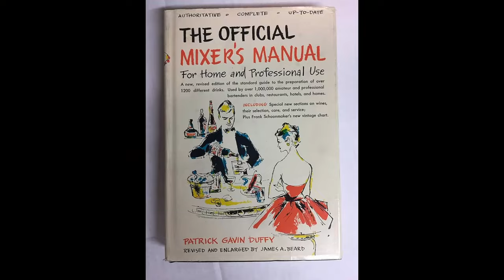The Blinker Cocktail - A Forgotten Classic? (Bonus Grenadine Recipe)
The Blinker cocktail is a classic drink that emerged in the mid-20th century, gaining popularity during the post-Prohibition era. The exact origins of the Blinker are a bit unclear, but it is believed to have been created sometime in the 1930s or 1940s. This cocktail is often associated with the rise of cocktails featuring fruit juices and a shift towards lighter and more refreshing drinks.

One of the earliest known appearances of the Blinker cocktail can be found in Patrick Gavin Duffy's "The Official Mixer's Manual," published in 1934. Duffy was a prominent bartender and author during that time, and his book included a recipe for the Blinker, featuring rye whiskey, grapefruit juice, and grenadine.

Over the years, the recipe has seen variations, and raspberry syrup has been commonly used as a substitute for grenadine, giving the Blinker its distinctive flavor. The drink's name is said to evoke the image of someone winking or blinking after taking a sip of the slightly tart concoction.

While the Blinker may not be as well-known as some other classic cocktails, it has persisted in cocktail culture, thanks to its balanced and refreshing taste. It's a simple yet delightful drink that continues to be enjoyed by cocktail enthusiasts.

2oz. Rye Whiskey
1 oz. Grapefruit
.5 oz. Grenadine

Bar Hours
Monday- 6-6:30pm RumMunday or BattleBox
Tuesday-6-6:30pm  Tiki Tuesday
Wednesday- 6-6:30pm  Drinker or Stinker?
Thursday- Closed
Saturday- 6-7:00pm The Cocktail Class. We will do a deep dive in to a niche topic.
Sunday - Closed